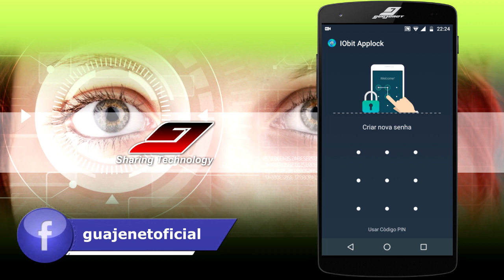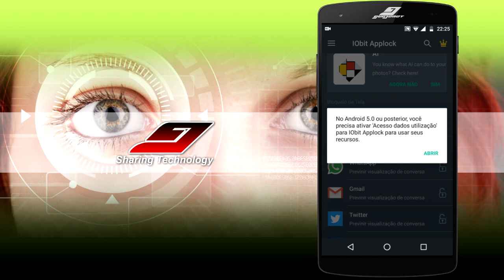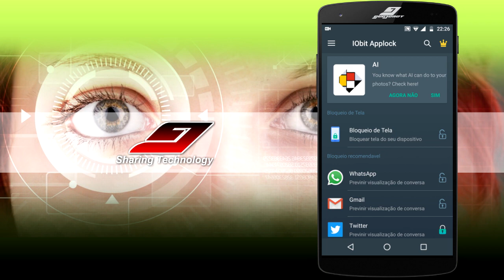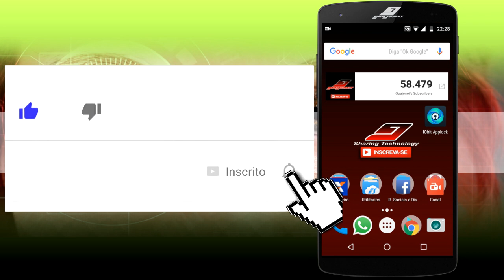SAIU! Reconhecimento Facial no Android | Guajenet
Como fazer reconhecimento facial no Celular Android, identificação de usuário para desbloquear tela e abrir aplicativos com a tecnologia de reconhecimento.

How to make facial recognition on Android Phone, user identification to unlock screen and open applications with recognition technology.

Cómo hacer el reconocimiento facial en el móvil Android, identificación de usuario para desbloquear la pantalla y abrir aplicaciones con la tecnología de reconocimiento.

SITUAÇÕES EM QUE ESTE VÍDEO PODE SER ÚTIL:
▻▻ Como desbloquear a tela do celular por reconhecimento facial;
▻▻ Desbloqueio de tela com reconhecimento facial no Android;
▻▻ Como ativar o reconhecimento facial no Android;
▻▻ Bloquear execução de aplicativos por reconhecimento facial;
▻▻ Desbloqueio de tela do celular por identificação facial.